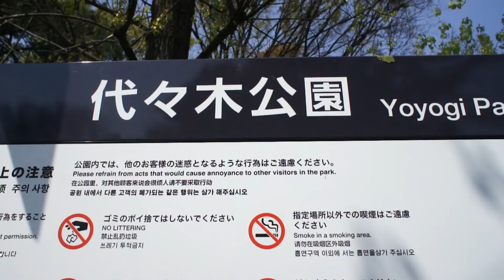【さんぽ】桜の満開度チェック in 代々木公園2020/04/15(Checking the full bloom of cherry blossoms in Yoyogi Park)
カメラ：NEX-5(2010)
PC：iMac (21.5-inch, Late 2009)
ソフト：Shotcut( Free)